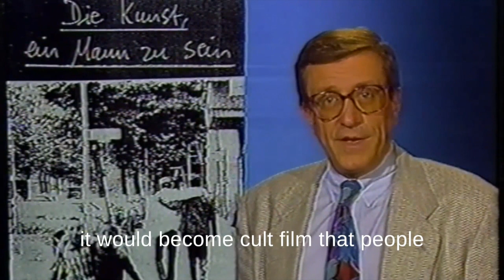NDR-TV interview - Matthias Drawe - Manfred Eichel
TV journalist Manfred Eichel presents the indie movie "The Art of Being a Man" in his weekly program NDR Kultur Aktuell. At the end of the clip he interviews director/actor Matthias Drawe.
Occasion: Presentation of the movie at the Hamburg Low Budget Form.
Manfred Eichel later took over Germany's most watched cultural program "Aspekte" on ZDF, the biggest national tv channel.